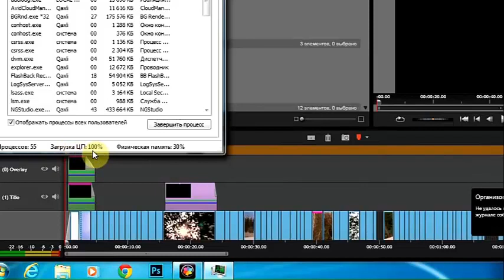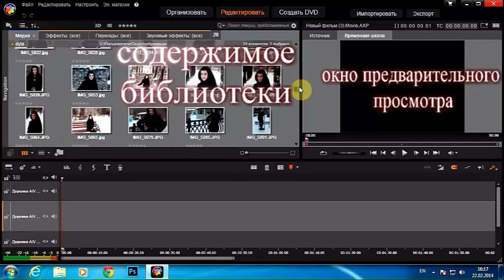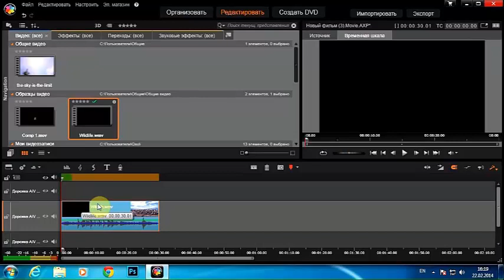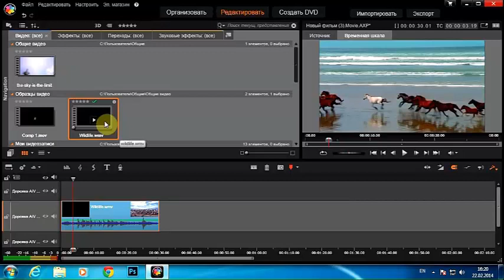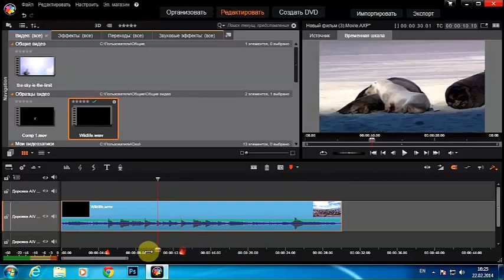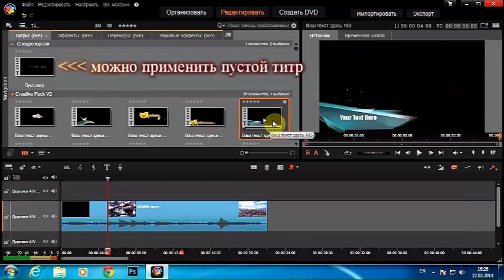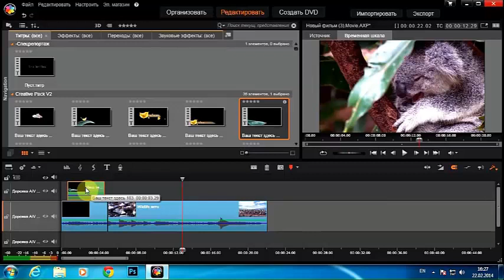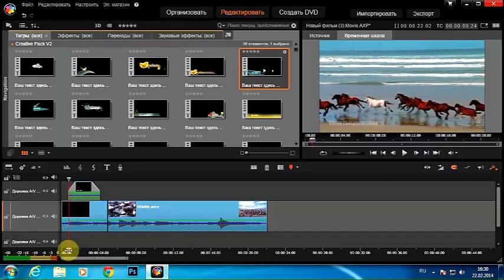Как пользоваться Pinnacle Studio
В этом видео показано как пользоваться Pinnacle Studio.